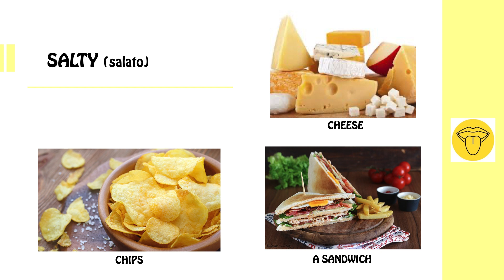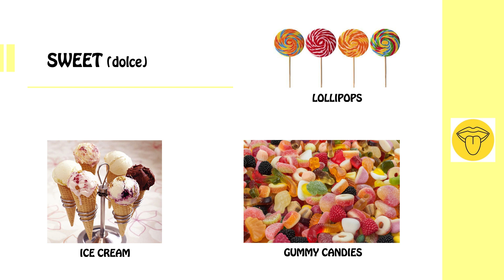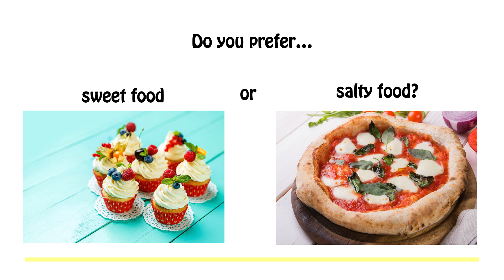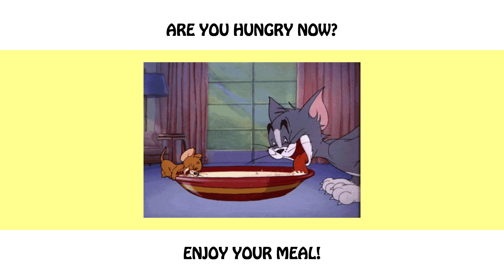11° sett. - TASTE 2